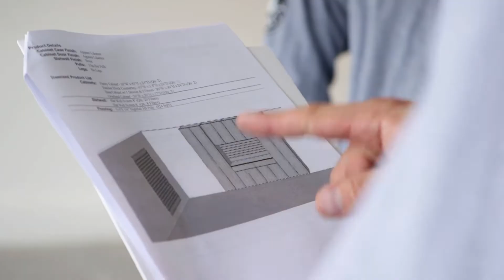Success story - GarageExperts® of Chicagoland